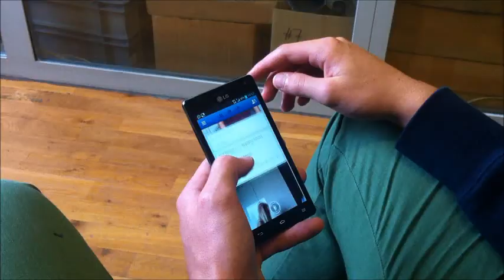Peers bei FRO 18. 08. 2013